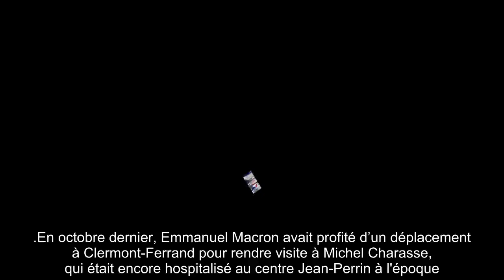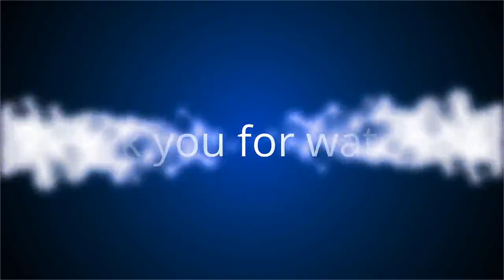✅ Obsèques de Michel Charasse : Emmanuel Macron lui rendra hommage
✍ Il a été l’homme de l’ombre de François Mitterrand durant des années. Michel Charasse, ancien ministre du budget, est mort le 21 février dernier, à l’âge de 78 ans, des suites d’une longue maladie.  Selon une information rapportée par nos confrères de France Bleu, Emmanuel Macron a prévu de lui rendre hommage une semaine après son décès.  Lors d’un déplacement prévu à Puy-Guillaume, une commune du Puy-de-Dôme, ce mercredi 26 février, le président de la République prononcera en effet un discours, aux alentours de 16 heures, à la mairie de la commune auvergnate.  Suite à l'annonce de la mort de l’ancien conseiller de François Mitterrand, le chef de l’État n'avait pas tardé à réagir sur Twitter : « La République pleure ce jour un de ses serviteurs les plus passionnés.  Michel Charasse s’en est allé. L’esprit de ses combats, la force de son engagement ne nous quitteront pas », avait-il déclaré.  .En octobre dernier, Emmanuel Macron avait profité d’un déplacement à Clermont-Ferrand pour ren ...